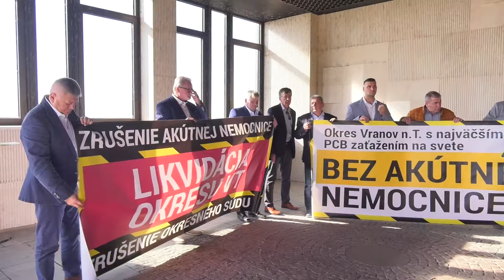ODOVZDANIE PETÍCIE ZA ZACHOVANIE AKÚTNEJ NEMOCNICE V OKRESE VRANOV NAD TOPĽOU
Odovzdanie petície za zachovanie akútnej Nemocnice v okrese Vranov nad Topľou - 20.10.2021